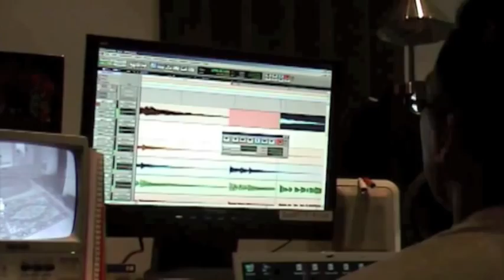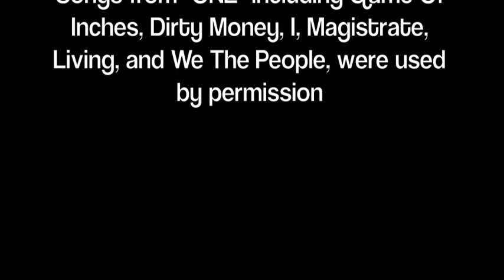Valius: The Making Of "ONE"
This video shows some behind the scenes highlights of the recording process for our debut album "one" tracked exclusively at Up On the Roof Recording in Lombard, IL.  Huge thanks to Mark Blas for his effort with recording, editing, and uploading this slice of Valius life!  Enjoy.